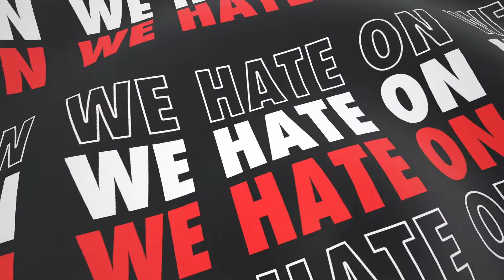LoveHate // Episode 7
Join Jenn for Today's Trinity Practice!

Trinity Practices are spiritual disciplines designed to help us grow closer with God and others.

Grab your Trinity Group and read Galatians 1-6. Highlight every place you see the author trying to move the reader from hate to love.